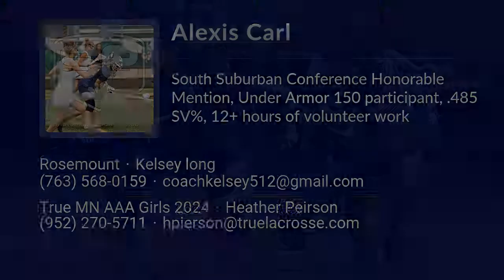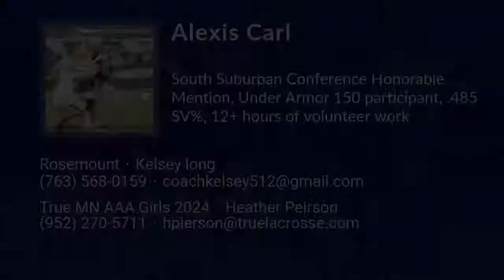Alexis Carl Lacrosse Highlights - MN 2024 - Goal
Alexis Carl Recruiting Video.